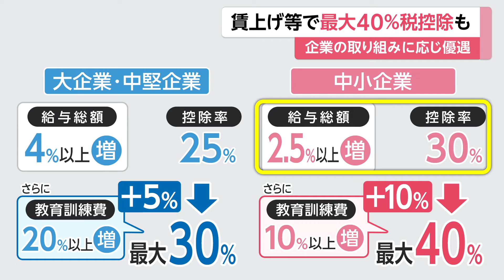【独自】研究開発の企業に税制優遇 1%賃上げを条件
与党が、週内にもまとめる2022年度の税制改正大綱の中で、企業の「内部留保」の増加傾向が続いていることに触れ、2022年以降、法人税制の見直しを検討することについて盛り込む方向であることがFNNの取材でわかった。

一方、賃上げ企業への優遇税制については、大企業・中小企業ともに、取り組みに応じて段階的に控除率を引き上げる方向で最終調整している。

大企業や中堅企業は、継続して雇用している従業員のボーナスなど、一時金を含めた給与の総額を前の年度から4%以上増やした場合、控除率を25%とし、さらに従業員の教育訓練費を20%以上増やした場合は、最大30%を控除する方向。

中小企業については、給与の総額を2.5%以上増やした場合、控除率を30%に。

教育訓練費を10%以上増やした場合は、最大40%が控除される方向。

また、研究開発を進める大企業に優遇税制を適用する条件として、継続して雇用している従業員の給与の総額を、前の年度に比べて1%以上増やすことを新たに加えることがFNNの取材でわかった。

いずれも、今週まとまる税制改正大綱に盛り込まれる方向。